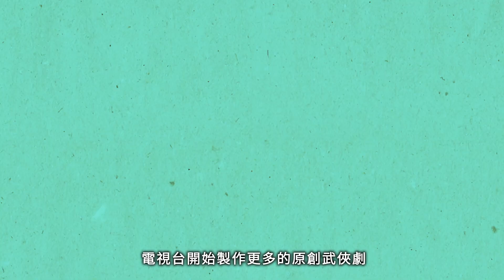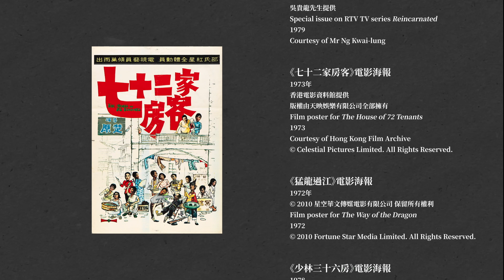【文化再發現101】第九集 – 開電視煲劇睇戲喇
「雞蛋六隻，糖呢就兩茶匙...」如果你即刻接到下一句，證明你都經歷過「電視撈飯」的年代。

曾幾何時電視是主導香港流行文化發展的重要媒體之一，亦是最大的家庭娛樂。從1960年代，在公園或到樓下辦館看免費電視的日子，到1970年代開始，每家每戶齊齊「電視撈飯」的時刻，公仔箱播放的卡通片、金庸小說改編的劇集、綜藝節目，都成為了一家人茶餘飯後的話題，也是幾代香港人的集體回憶！

今集《開電視煲劇睇戲喇》，有請香港文化博物館館長吳雪君（Judith）帶大家重溫一系列經典電視節目，回味舊時一家人圍在電視機前追劇的單純美好。

康文＋＋＋